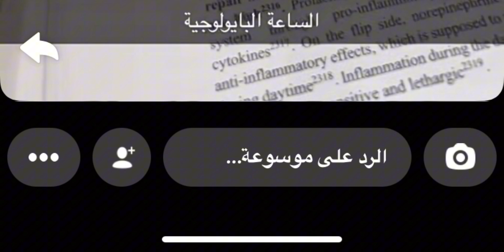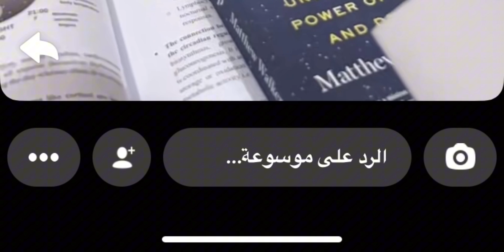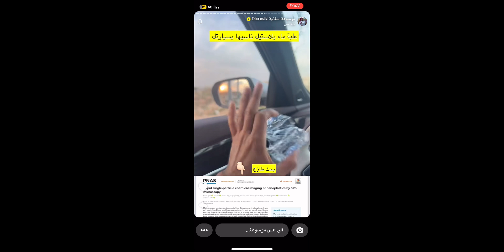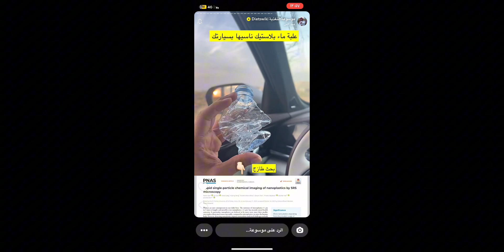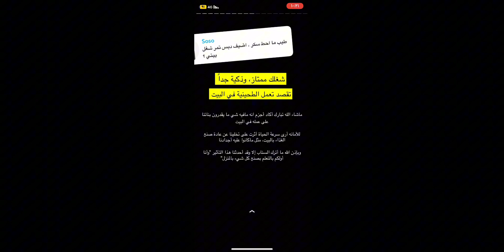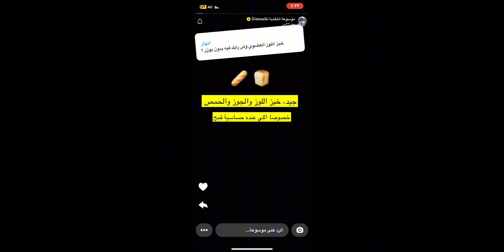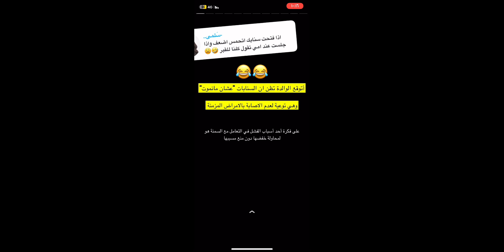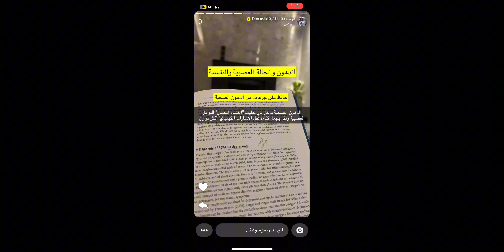الساعه البيلوجيه+اعلى عملية ديتوكس للدماغ تكون في نوم الليل /عمار العمار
فوائد زيت جوز الهند في التخلص بشكل طفيف على الطفيليات ومفيد للجهاز الهضمي +اي افضل شرب البيض نيء او طبخ البيض+اضرار البلاستك على الصحه+الشمندر يساعد على انتظام الاخراج+الاحلام  المزعجه+اضرار القهوه على الريق +كثرة النوم واهمية فحص الغده الدرقية +الافطار على تمر في رمضان*خلط الزبده مع القهوه يخفف اثرها على المعده+كيف تعدل نومك +الطبخ بلية الخروف